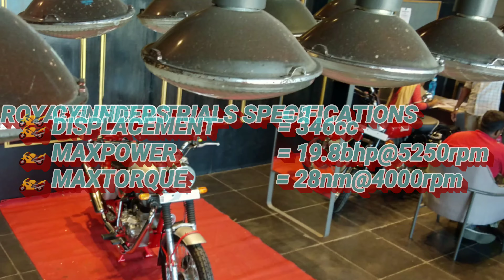Royalenfield trials 350cc ll 500cc || spec || firstlook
MODEL =BULLET TRIALS
Royal Enfield  trails walk around and HD video with specifications and onroadprice. All engine DNA shares with classic 350.
COMMENT WHAT BIKE SHOULD BE REVIEWED NEXT. Full review will be done soon..